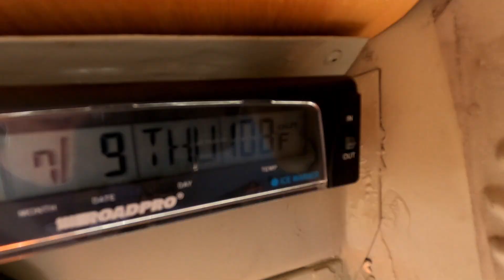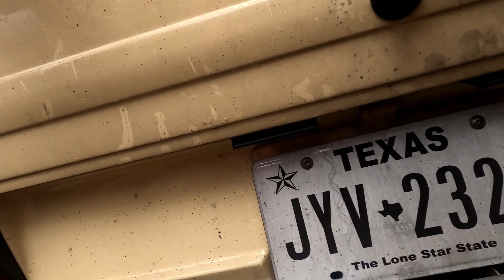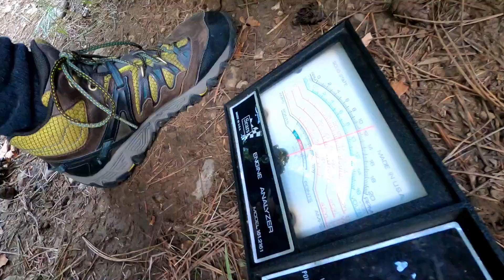600 Miles to the Mountains in a VW and it was Awesome! Join us on the adventure...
We drove our VWs across the state of Texas in the middle of July during a heat wave to be in the mountains of New Mexico! Join us on our adventure

Order you own VW Life Shirt here!

Head Lamps We Use!
GoPro Hero 7
GoPro Mic Adapter
ETM-001 Microphone
Mavic Air Drone
DJI Osmo Mobile 2 Gimble
Sony A6000 Camera